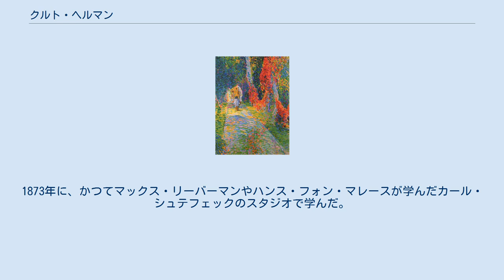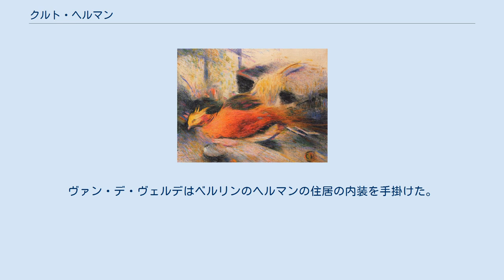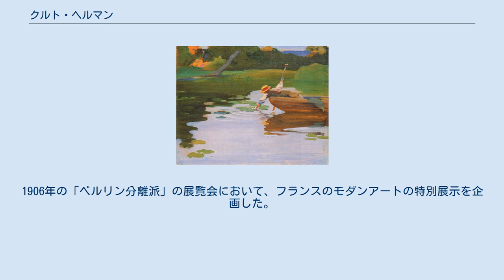クルト・ヘルマン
クルト・ヘルマン（Curt Herrmann、1854年2月1日 - 1929年9月13日）はドイツの画家、美術収集家である。
ドイツの「印象派」の画家で、フランスなどで流行した「新印象派」のスタイルの作品も描いた。
 ザクセン＝アンハルト州のメルゼベルクで実業家の家に生まれた。
弟に考古学者のパウル・ヘルマン(Paul Herrmann: 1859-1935)がいる。
1870年に家族とベルリンに移った。
1873年に、かつてマックス・リーバーマンやハンス・フォン・マレースが学んだカール・シュテフェックのスタジオで学んだ。
ミュンヘンに移りヴィルヘルム・リンデンシュミットに頼んで、ミュンヘン美術院で非公式の学生として1885年まで学んだ後、肖像画家として働いた。
 1893年にベルリンに移り、女性のための絵画教室を開き、中断しながらも1903年まで続けた。
フィリップ・フランク(Philipp Franck)やドーラ・ヒッツ(Dora Hitz)といった画家と友人になり、生徒になった女性と1897年に結婚した。
ベルリンで画家、コレクターとしての地位を築き、「ベルリン分離派」が発足した時に設立メンバーとなり、理事になった。
 結婚して新婚旅行で1897年にパリとブリュッセルを訪れ、ベルギーの芸術家、アンリ・ヴァン・デ・ヴェルデと知り合い、友人になった。
ヴァン・デ・ヴェルデを通して、「新印象派」の活動や、代表的な画家、ポール・シニャックやアンリ＝エドモン・クロス、マクシミリアン・リュスと知り会い、彼らの作品を購入した。
ヴァン・デ・ヴェルデはベルリンのヘルマンの住居の内装を手掛けた。
シニャックやテオ・ファン・レイセルベルヘ、モーリス・ドニらとの交友から、ヘルマンはフランスを中心に広がった「新印象派」の動きをドイツに紹介する役割を担うことになった。
1902年に画廊のオーナーに勧めて、ドイツで初めての「新印象派」の画家たちの展覧会が開かれた。
1906年の「ベルリン分離派」の展覧会において、フランスのモダンアートの特別展示を企画した。
友人のパウル・バウムとともに「新印象派」のスタイルの作品も描いた。
 1914年に「ベルリン分離派」が分裂した時、「自由分離派」(Freie Secession)を設立した。
 1920年代に鬱病になり、1923年頃に絵を描くのを止めた。